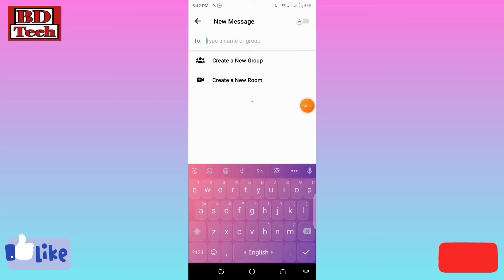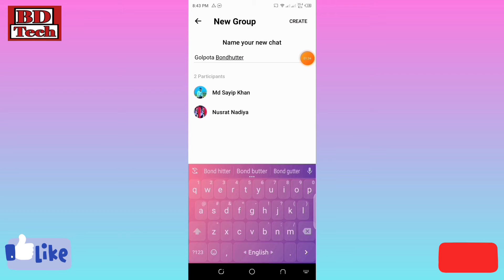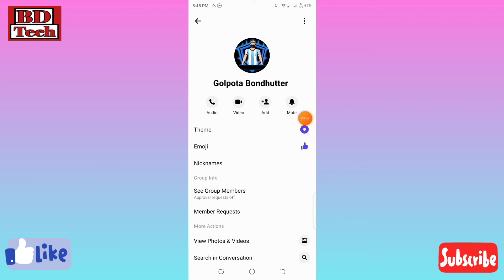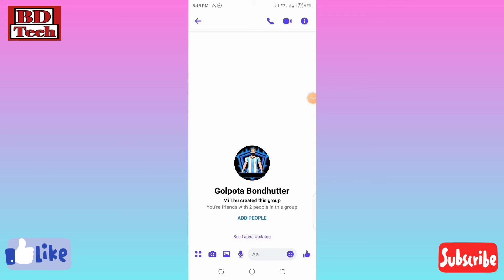How To Create a Messenger Group..(খুব সহজে Mesenger এ গ্রুপ খুলুন)